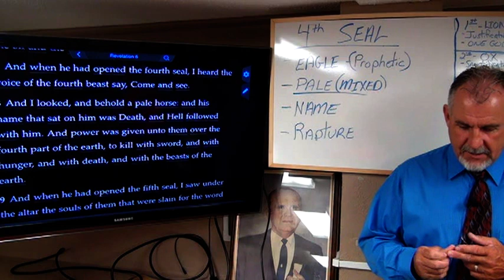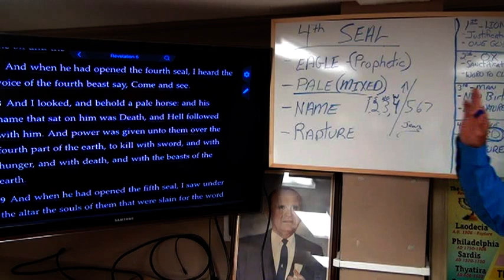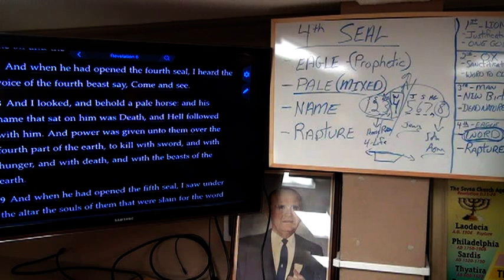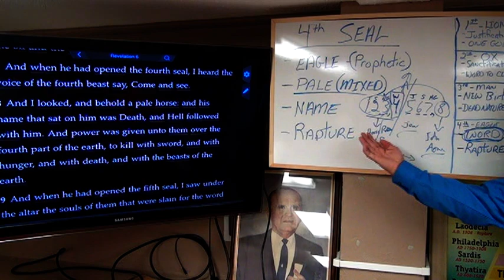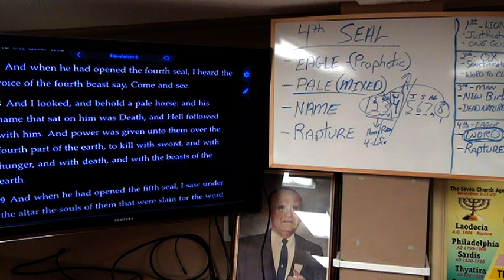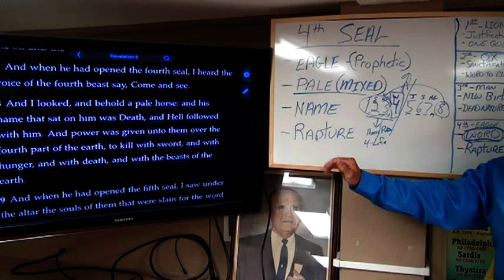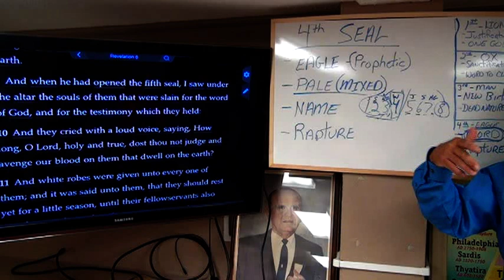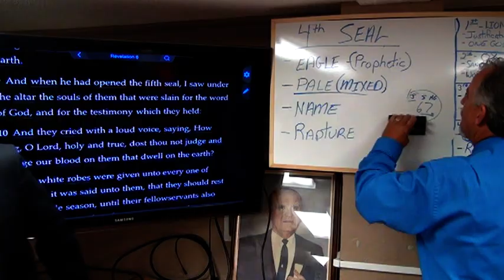17-0514 - Fourth Seal Pt.5 - Wade Dale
17-0514 - Fourth Seal Pt.5 - Wade Dale